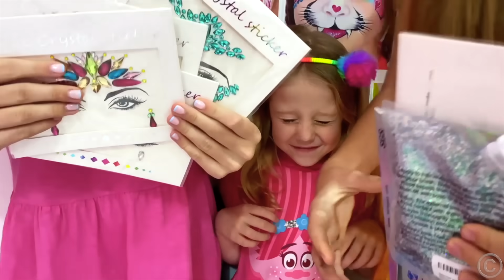Настя и Маргарита - истории про девочек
Настя любит играть с Маргаритой. Они придумывают новые истории и игры, наряжаются, делают мейк ап и открывают новые игрушки.